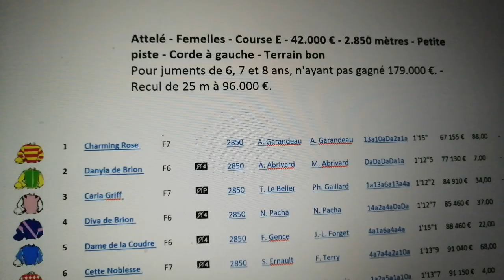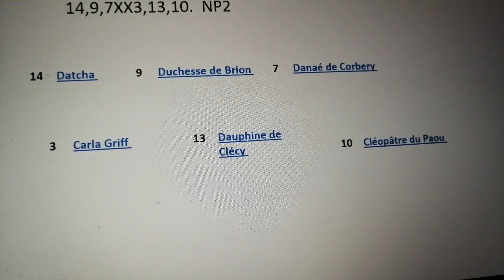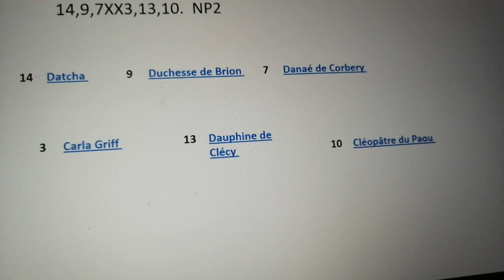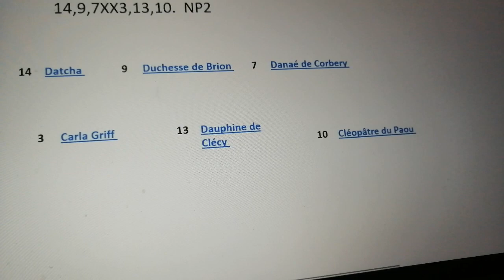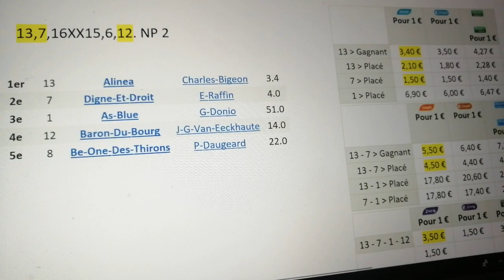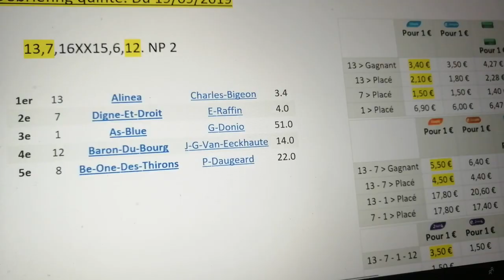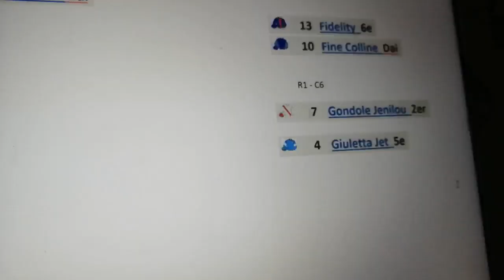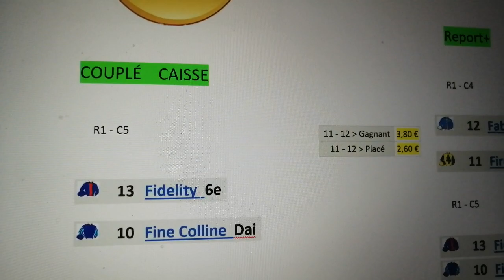PRONOSTICS TURF QUINTÉ DU 20/09/2019